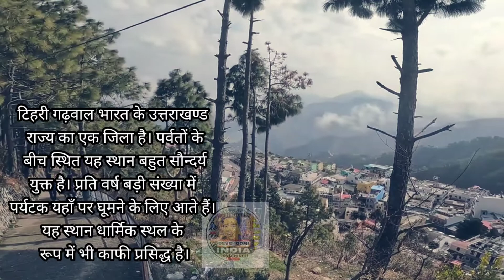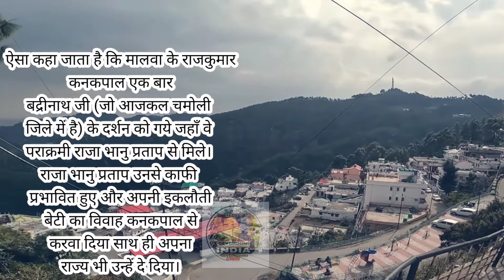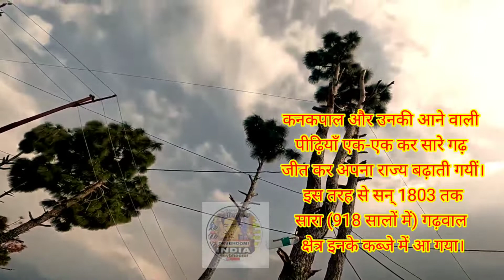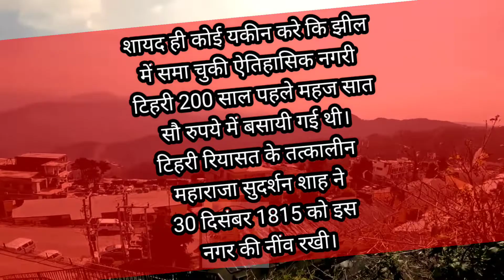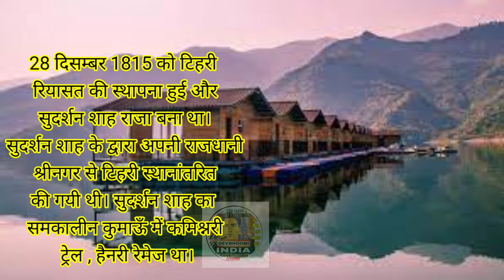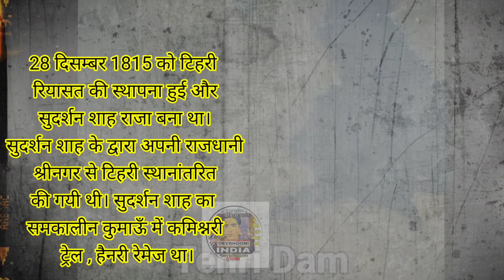टिहरी गढ़वाल का इतिहास || Uttarakhand Tehri Dam || History of Tehri Dam || Uttarakhand City Tehri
VIDEO TITAL

दोस्तों और की विडियो में हम जानेंगे टिहरी गढ़वाल से जुड़ी महत्वपूर्ण जानकारियां
टिहरी गढ़वाल भारत के उत्तराखण्ड राज्य का एक जिला है। पर्वतों के बीच स्थित यह स्थान बहुत सौन्दर्य युक्त है। प्रति वर्ष बड़ी संख्या में पर्यटक यहाँ पर घूमने के लिए आते हैं।
टिहरी और गढ़वाल दो अलग नामों को मिलाकर इस जिले का नाम रखा गया है। जहाँ टिहरी बना है शब्‍द ‘त्रिहरी’ से, जिसका मतलब है एक ऐसा स्‍थान जो तीन तरह के पाप (जो जन्‍मते है मनसा, वचना, कर्मा से) धो देता है वहीं दूसरा शब्‍द बना है ‘गढ़’ से, जिसका मतलब होता है किला। सन्‌ 888 से पूर्व सारा गढ़वाल क्षेत्र छोटे-छोटे ‘गढ़ों’ में विभाजित था, जिनमें अलग-अलग राजा राज्‍य करते थे जिन्‍हें ‘राणा’, ‘राय’ या ‘ठाकुर’ के नाम से जाना जाता था। इसका पुराना नाम गणेश प्रयाग माना जाता है,
ऐसा कहा जाता है कि मालवा के राजकुमार कनकपाल एक बार बद्रीनाथ जी (जो आजकल चमोली जिले में है) के दर्शन को गये जहाँ वे पराक्रमी राजा भानु प्रताप से मिले। राजा भानु प्रताप उनसे काफी प्रभावित हुए और अपनी इकलौती बेटी का विवाह कनकपाल से करवा दिया साथ ही अपना राज्‍य भी उन्‍हें दे दिया। धीरे-धीरे कनकपाल और उनकी आने वाली पीढ़ियाँ एक-एक कर सारे गढ़ जीत कर अपना राज्‍य बढ़ाती गयीं। इस तरह से सन्‌ 1803 तक सारा (918 सालों में) गढ़वाल क्षेत्र इनके कब्‍जे में आ गया।
और अधिक जानकारी हेतु विडियो को पूरा देखें धन्यवाद